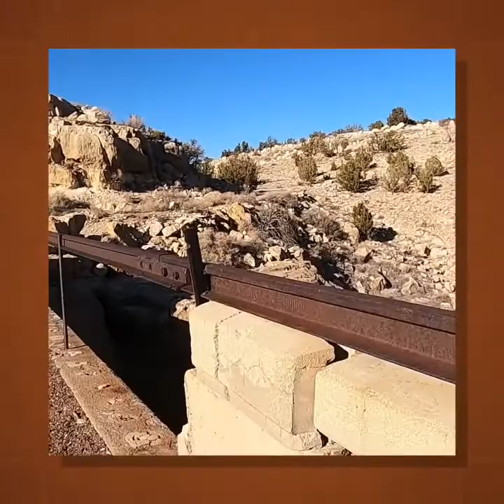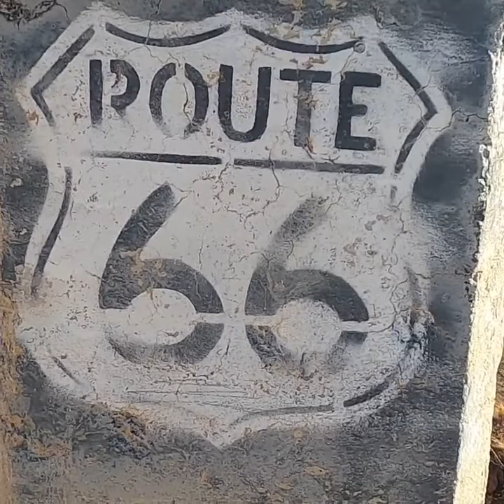Road less traveled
Padre Canyon Bridge Route 66